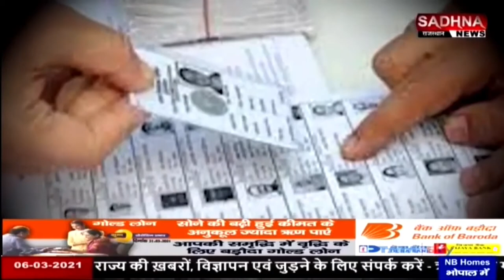निकाय चुनाव का घमासान